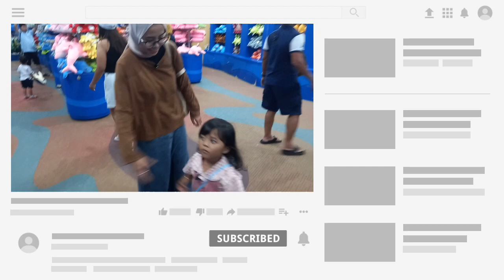ALZENA PERTAMA KALI MASUK KE TEROWONGAN BAWAH AIR LAUT | Vlog Seaworld Ancol Part 4 ANTASENA TUNNEL